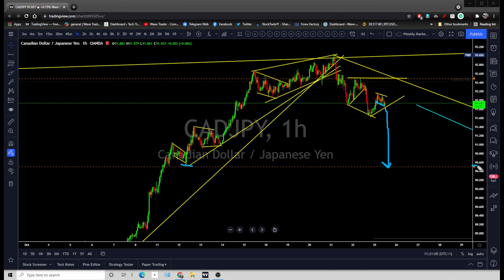CADJPY is setting up for another 1hr breakdown.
Watch analysis for setup.